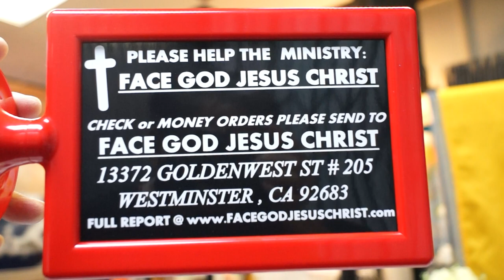DO YOUR PART